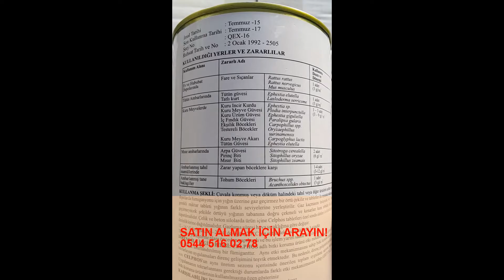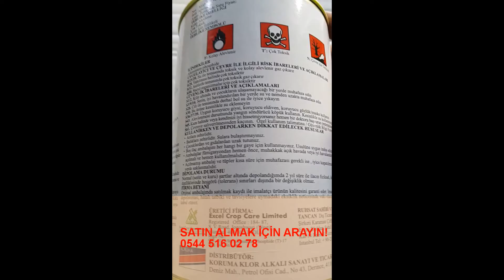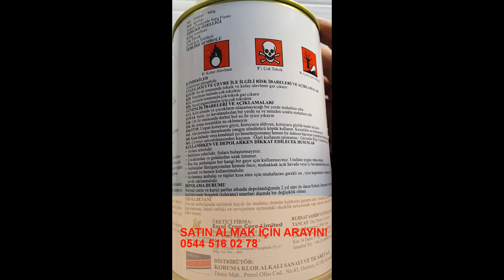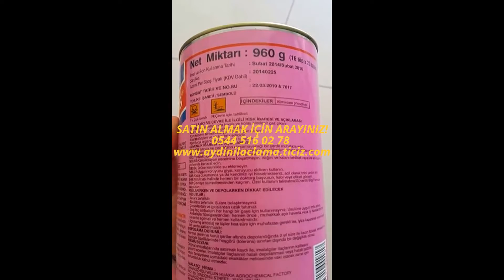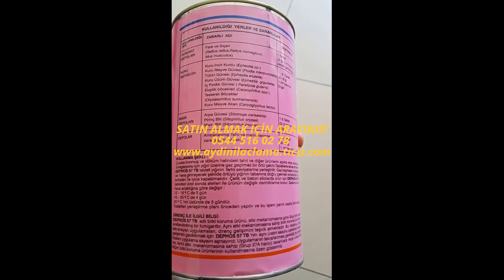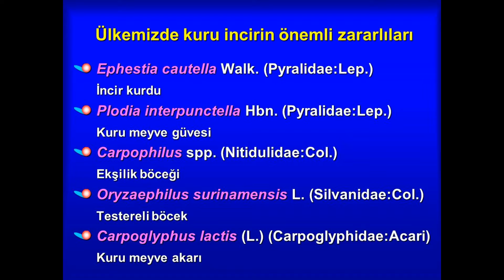İncir Kurdu ( Ephestia cautella ) incir deposunda en etkili ilaç hangisidir?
Pire ilaçlama
Ağaç Kurdu İlaçlama
Akrep İlaçlama
Bit İlaçlama
Böcek İlaçlama
Çekirge İlaçlama
Çiyan İlaçlama
Fare İlaçlama
Gümüş Böceği İlaçlama
Güve İlaçlama
Karafatma İlaçlama
Karınca İlaçlama
Kene İlaçlama
Kırkayak İlaçlama
Kulağa Kaçan İlaçlama
Mite İlaçlama
Örümcek İlaçlama
Pire İlaçlama
Sıçan İlaçlama
Sinek İlaçlama
ilaçlama firmaları,
marmaris kuşadasında ilaçlama firmaları,
marmaris kuşadasında ilaçlama şirketleri,
marmaris kuşadasında fare yılan kene akrep hamam böceği ilaçlaması yapan firmalar,
marmaris kuşadası böcek ilaçlama, aydın kuşadasında ev ofis otel çevre ilaçlama firmaları,